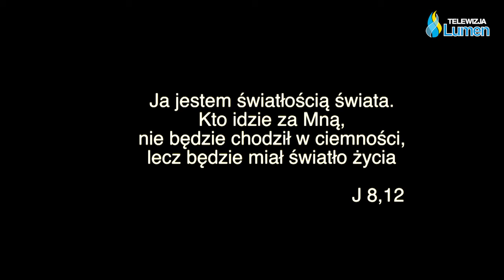Umieć poznać co jest ważne